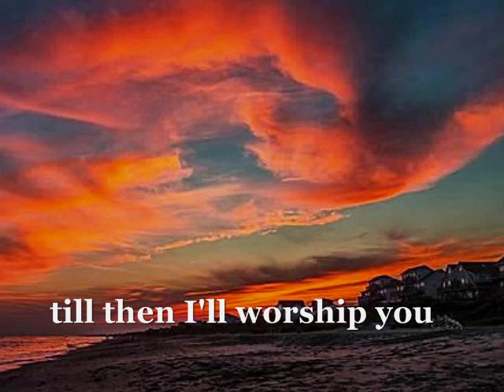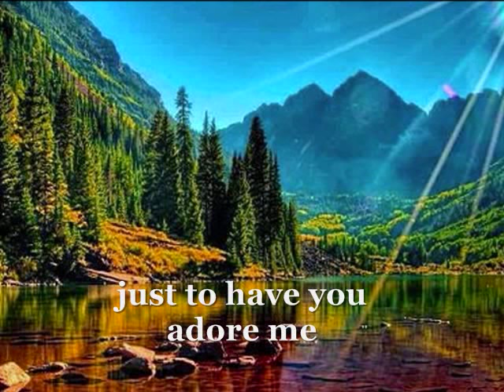TILL - (Lyrics)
You are my reason to live...